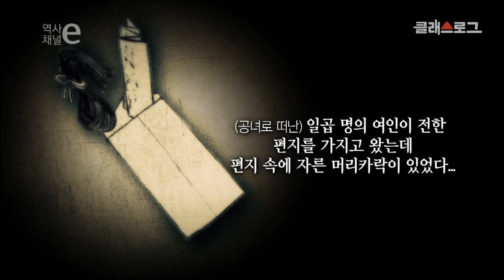[조선시대] 역사채널e - 조선 여성들도 공녀로 끌려갔다.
조선시대 - 조선 여성들도 공녀로 끌려갔다.

고려에 이어 조선에서도 계속된 인간 공물 공녀.
공식 기록으로만 20년동안 114명이 끌려간
가슴 아픈 역사에 대해 알아본다.